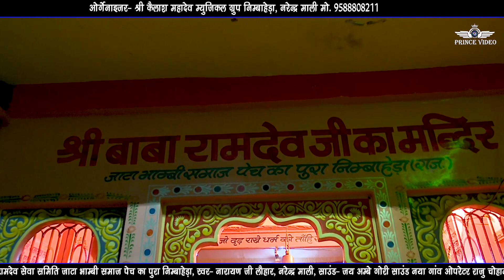रूनीजा में धोरी ध्वजा लहराई // नारायण लोहार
PRINCE VIDEO NIMBAHERA

ऑर्गेनाइजर श्री कैलाश महादेव म्यूजिकल ग्रुप

साउंड - जय अम्बे गौरी साउंड

यूट्यूब लाइव - प्रिंस वीडियो निंबाहेड़ा

वीडियो बाय - अनिल माली, गणपत मेगवाल,अविनाश कुमावत

एडिट - सोहन माली, पिंकू माली

Cont.no.
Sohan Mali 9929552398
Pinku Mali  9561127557